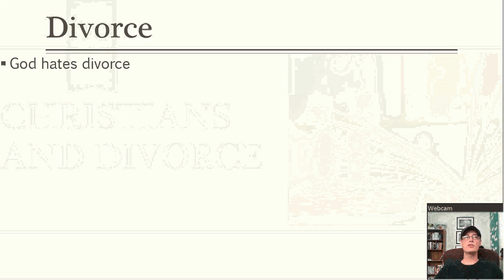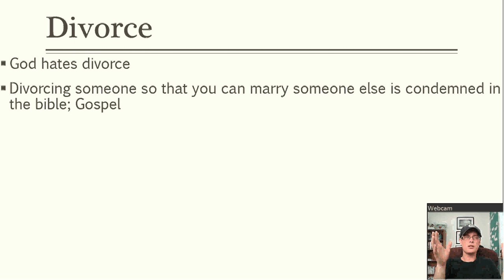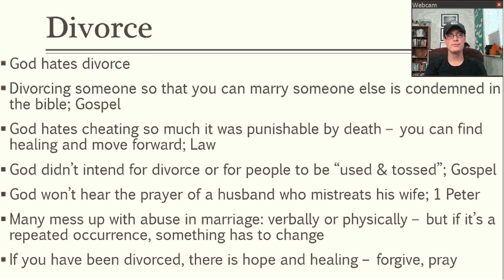Tough Topics: Christians And Divorce